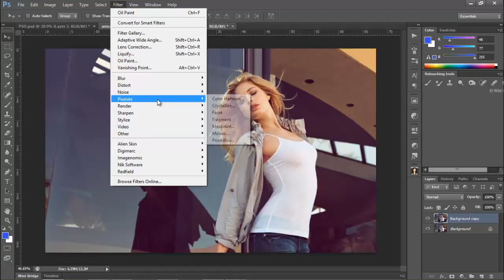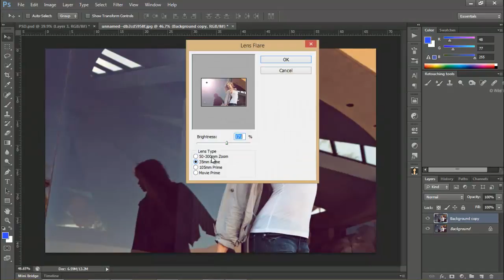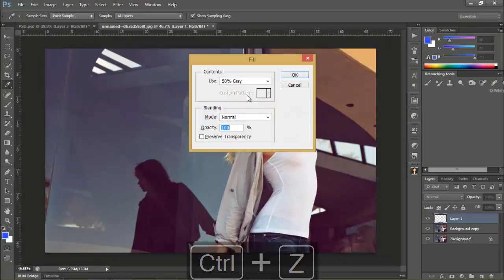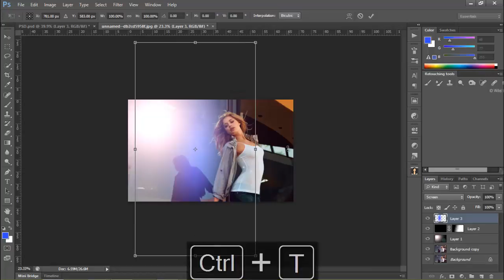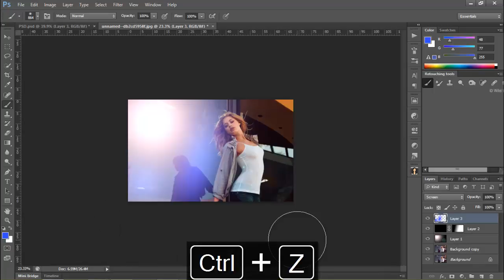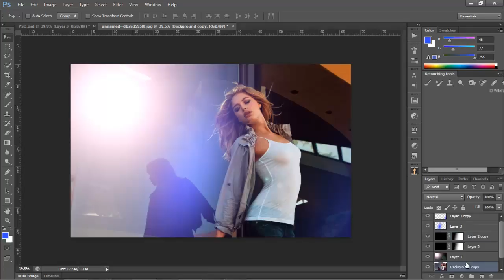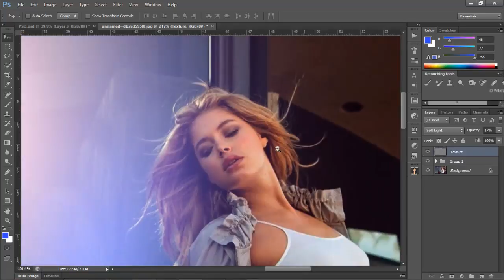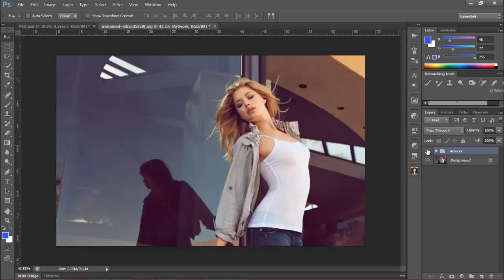Quick way to add LENS FLARE and blue lighting in Photoshop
In this episode I show you how you can quick retouch your image with a lense flare and blue light effect in a Photoshop

try it with your images and you'll see a stunning result at the end of your project.

Thankyou for watching this tutorial.

"LOTS OF EXCITED TUTORIALS ARE COMING SOON :) "

And Don't Forget to HIT LIKE this video if you really enjoyed this video :)

FEEL FREE TO DROP YOUR QUERY AND SUGGESTION IN COMMENTS :)